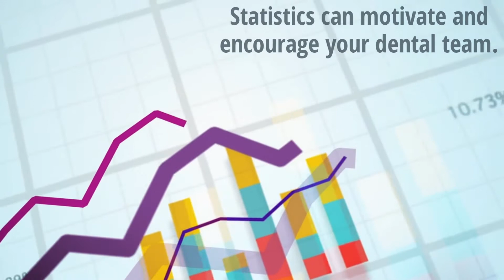Motivate Your Dental Team with Marketing Statistics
Preparing a weekly marketing report will help you set goals and motivate your dental team. Visit So Many Molars.com for more helpful dental marketing content